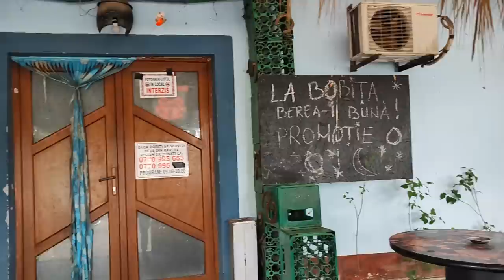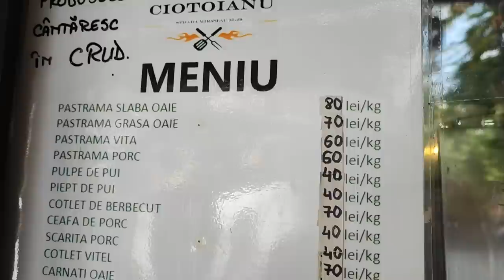Barul lui Bobiță din Las Fierbinți și dezamagire de data asta de la Ciotoianu.